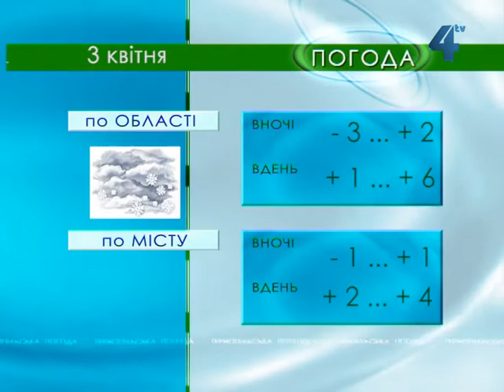Тернопільська погода на 3 квітня 2013 року